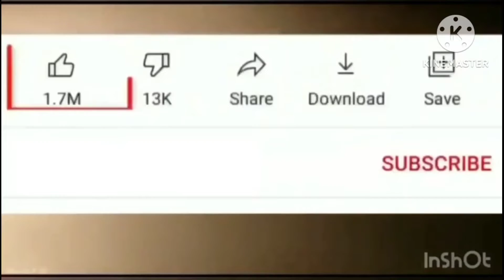gadi mein driving kaise ki jaati hai